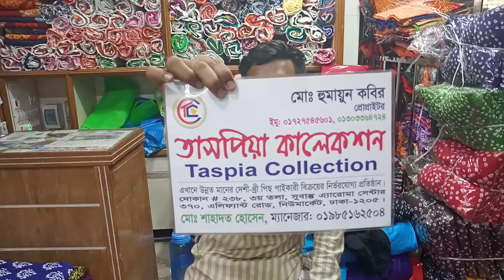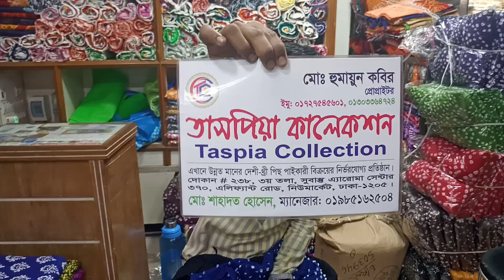আবারও চলে এসেছে নতুন নতুন কালার চুনদি বাটিক কালেকশন